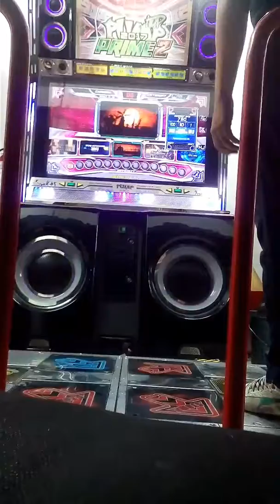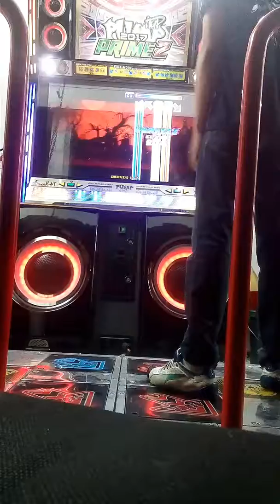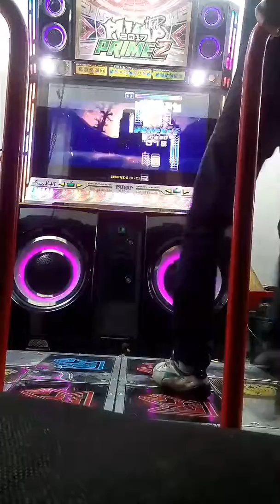Prey 1950-Slam single 23-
Pump it up prey 1950 score 6489000